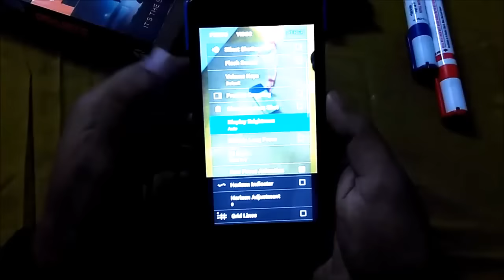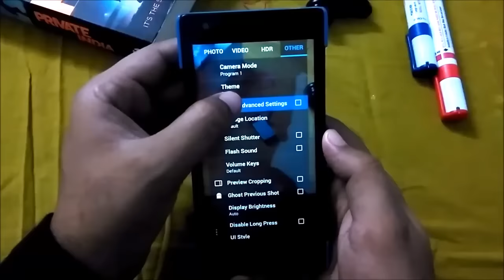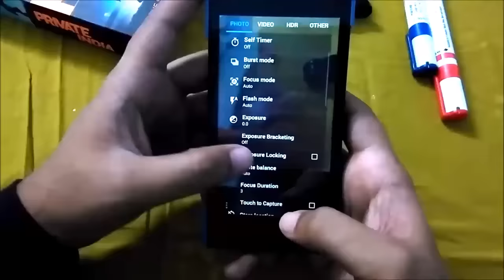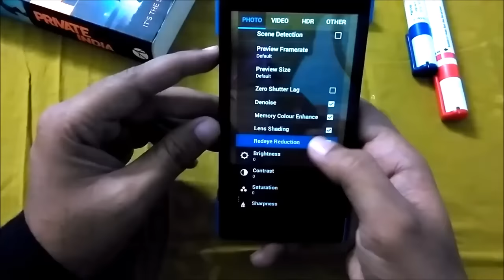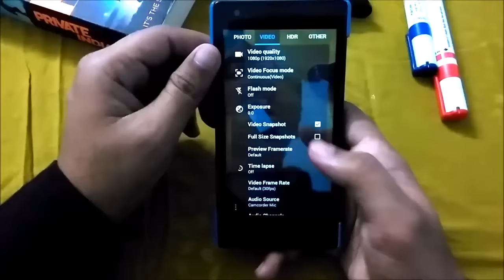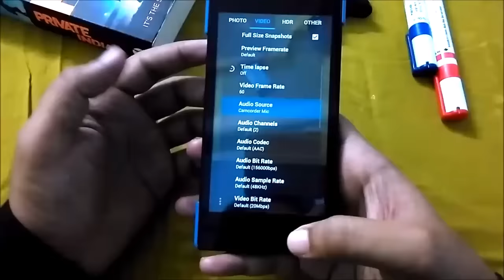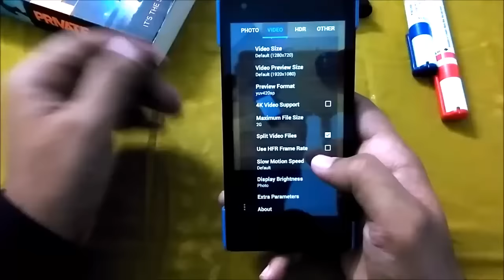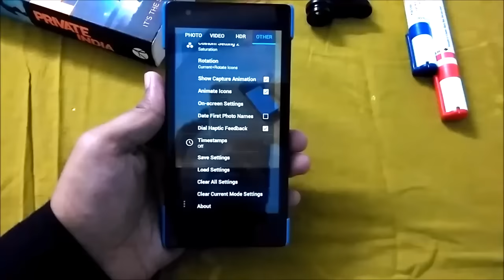Best Camera App for Any Android [ Hindi ]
This Camera app is my Favourite and its features gives so much customisation that makes it worth downloading..